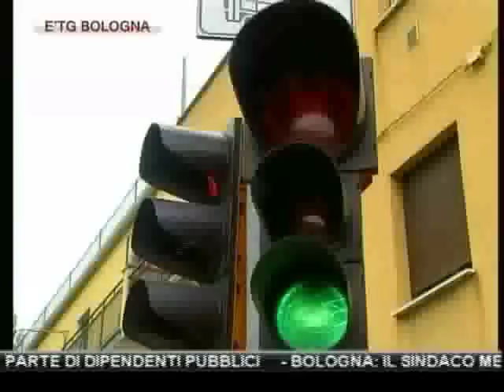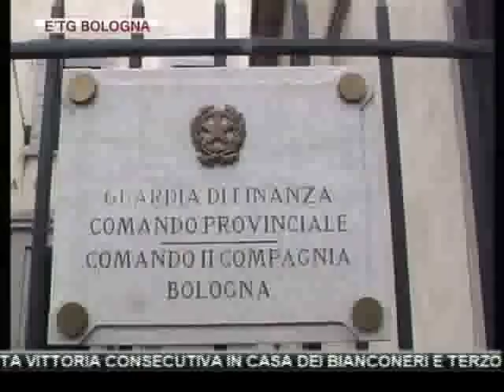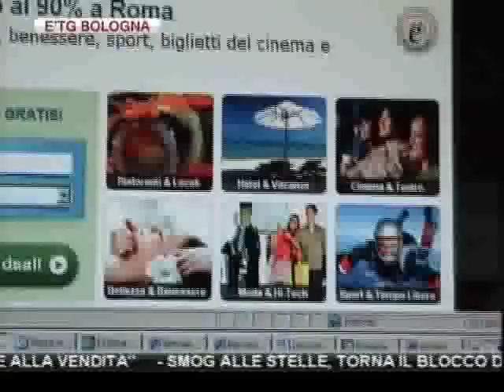etg Bologna 28 12 2011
BOLOGNA. PALPEGGIATA IN LOCALE A 17 ANNI, DENUNCIATO MOLESTATORE, IDENTIFICATO DA SOPRANNOME E CONFRONTO ALL'AMERICANA

GDF BOLOGNA: DANNI ERARIALI PER 22 MILIONI NEL 2011, SCOPERTI DIVERSI INCARICHI PRIVATI DA PARTE DI DIPENDENTI PUBBLICI

REGGIO EMILIA: VIOLENTA RISSA A COLPI DI COLTELLO L'ALTRA SERA IN VIA ROMA. ALMENO SEI GLI UOMINI COINVOLTI

RIMINI: UN UOMO DI 30 ANNI MUORE IN BICI TRAVOLTO DA UN PULMINO MENTRE ATTRAVERSA LA STATALE A VISERBA MONTE

MODENA: PER LA SICUREZZA DEL PARCO XXII APRILE C'E' IL SI' ALLE RONDE DEI VOLONTARI

CASTEL MAGGIORE (BO): PEZZI DELLA CITTA' FINISCONO ALL'ASTA DOPO IL FALLIMENTO DELLA DITTA COSTRUTTRICE

PARMA: APERTA UN INCHIESTA SULLA TRAGEDIA DEL PICCOLO DAVIDE IN COMUNE DI FONTANELLATO

FERRARA: CATTURATO LO SCIPPATORE DI VIA BOLOGNA. E' UN FERRARESE DI 38 ANNI

GIALLO SULL'IDENTITA' DEL CADAVERE RIEMERSO DAL PO A SANTO STEFANO NEL MANTOVANO. APPELLO ESTESO AL TERRITORIO REGGIANO PER RISOLVERE IL CASO

SMOG ALLE STELLE, TORNA IL BLOCCO DEL TRAFFICO. OGGI E MERCOLEDI' 4 GENNAIO DIVIETO DI CIRCOLAZIONE DALLE 8,30 ALLE 18,30

CORNO ALLE SCALE: ALBERTO TOMBA IERI HA INAUGURATO LA STAGIONE SCIISTICA. TRA LE NOVITA' LO "SLEDDOG", IL GATTO-BUS E IL CENTRO BENESSERE